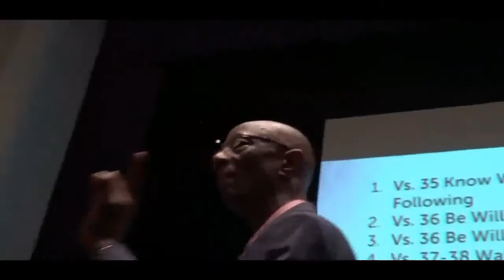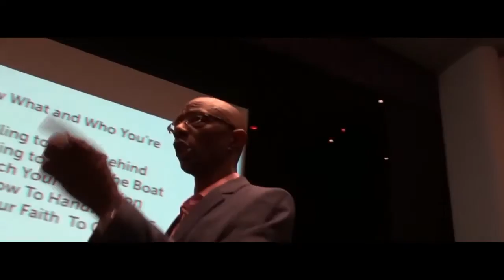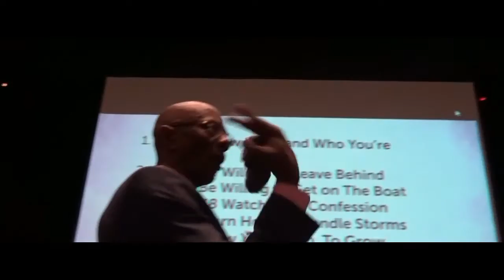Let Go So You Can Gorw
From the message "Transitions"